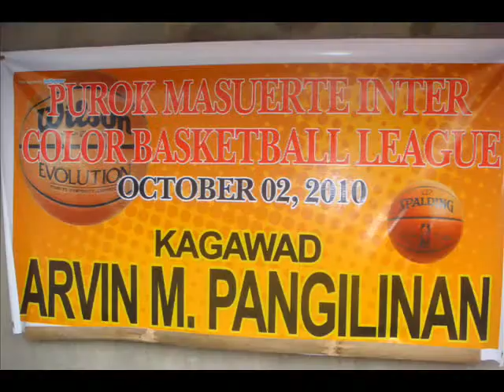san joaquin basketball